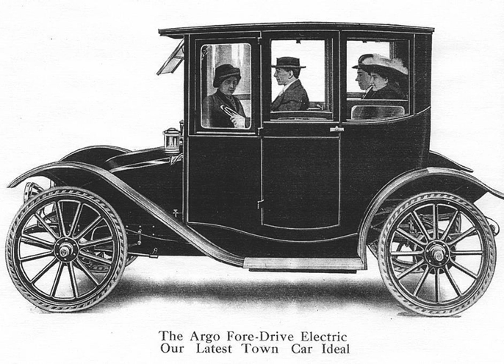Argo Electric | Wikipedia audio article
00:01:38 1 See also

- Socrates

SUMMARY
The Argo Electric Vehicle Company was an electric automobile manufacturer that operated in Saginaw, Michigan, United States, from 1912 to 1916.  The Argo Electric used a 60 volt system with Westinghouse motors.  They claimed to be capable of 20 mph (32 km/h).  It had 6 forward and 6 reverse speeds, had 36 x 4 cushion tires and used an 18-inch (457 mm) steering wheel on the left. They were offered in both four- and five-passenger models, with open and closed versions available, and all models used steering wheels.  The 110-inch (2,794 mm) wheelbase was the longest of any electric at the time.  The Argo Brougham was a 4-passenger car, weighing 3,200 lb (1,451 kg), claimed a range of 75 miles (121 km) per charge using thirty 190 ah, MV Exide batteries.
By 1914 Argo joined with the Broc and Borland Electric vehicle companies to form the American Electric Car Company. Three different models were marketed. In 1916 the Columbia Motors Company purchased the assets of Argo.